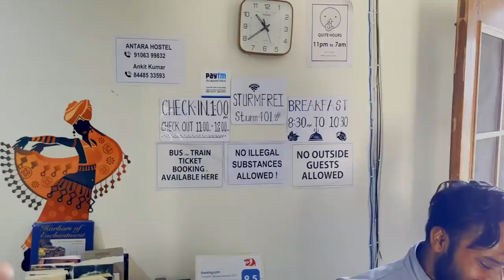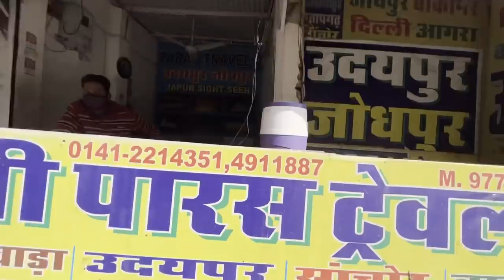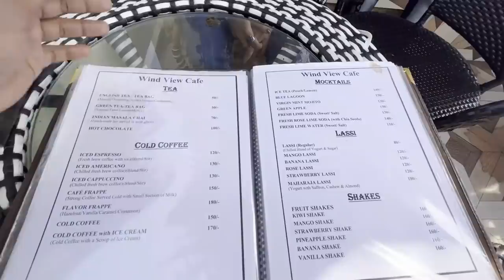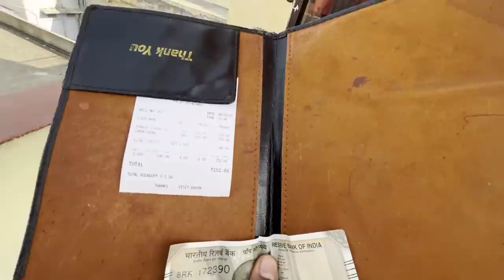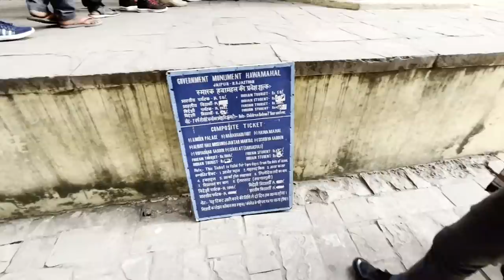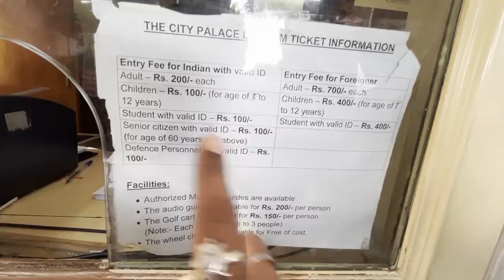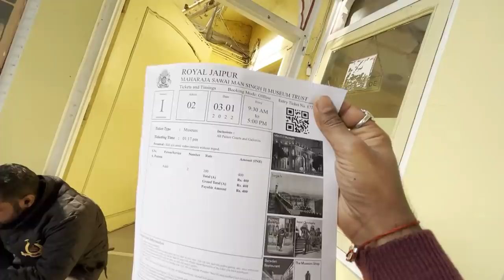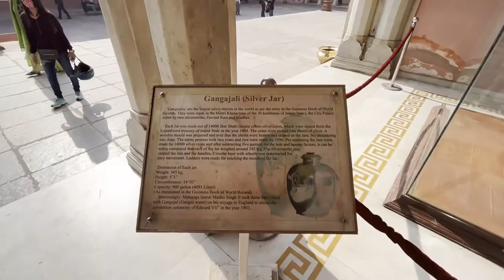Jaipur City Tour | City Palace | Hawa Mahal | Anchor Subham Vlogs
REGARDS